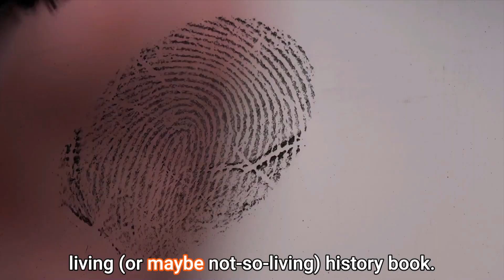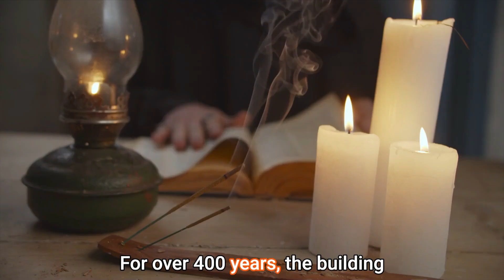Ghost Stories: Spirits, Specters, Sips! "Hauntingly Good Times Await at Fleece!"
"Raise a Glass and a Shiver: The Fleece Inn – Where Spirits Come in More Ways Than One!" So, picture this: you're strolling through Yorkshire, minding your own business, when suddenly you get hit with the urge for a pint. La-di-da, right? But not just any pint, oh no! You want an experience, an adventure, a chance to rub elbows with some otherworldly patrons. Well, my friend, look no further than The Fleece Inn!
This place has been serving up spirits—both the liquid and ghostly kind—for over 400 years. And let me tell you, it's not just your run-of-the-mill pub. Nope, The Fleece Inn is practically a paranormal theme park, with more ghost stories than a campfire at midnight. We're talking murders, secret tunnels, headless horsemen—the whole shebang!

Running Order
00:00 - Opening
00:23 - Spirits, Specters, Sips!
02:55 - Ending

Bundle of Stories             YouTube Link